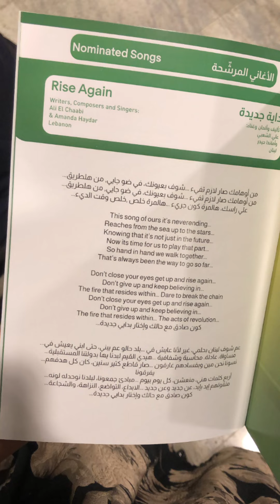People’s Choice Award for YAC’s official song Rise Again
YAC’s official song “Rise Again - بداية جديدة" won the 🏆 People’s Choice Award at the ‪Mentor Arabia‬ Youth Empowerment Film & Song Competition in Jordan 🇯🇴

We hope that “Rise Again - بداية جديدة” will keep reaching people all over the world 🌎 Spreading a message of inspiration, resilience and unity to break the corruption chain.

So proud of our super talented YACtivists Ali El Chaabi  and Amanda Haydar for this amazing achievement 💛